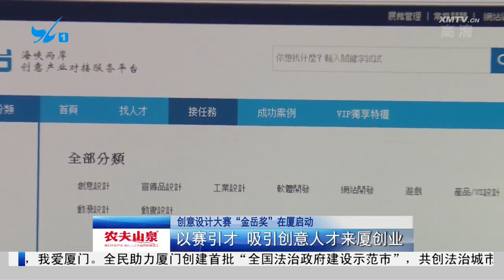以賽引才！創意設計大賽“金岳獎”在廈啟動！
共享經濟作為一種新業態新模式，近年來在廈門迅速發展。21日，由廈門創客平臺發起的全國性創意設計大賽“金岳獎”啟動，大賽將以創意設計競賽為紐帶，吸引更多創意人才來廈創業，推進廈門新經濟發展．．．